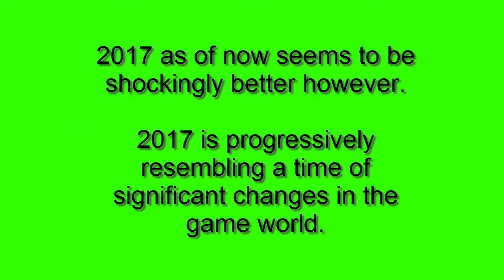Top 10 Most Popular Games 2017 in the World - The Best-Selling Most Played Video Games - YouTube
Dear Friends, In This Video Top 10 Most Popular Games 2017 in the World - The Best-Selling Most Played Video Games - YouTube ready to watch the Biggest Video Games of 2017.
2016 won't not have been the greatest year on record, but rather it was a best year for  games, with a lot of stellar hits and mind blowing titles. Try to show in this video Top 10 Most Popular Games 2017 in the World - The Best-Selling Most Played Video Games - YouTube.

2017 as of now seems to be shockingly better however. 2017 is progressively resembling a time of significant changes in the game world.
10.Call of Duty: Infinite Warfare
Watch in this Video Top 10 Most Popular Games 2017 in the World - The Best-Selling Most Played Video Games - YouTube.

9. Assassin's Creed Origins

8. Wolfenstein II: The New Colossus

7. For Honor

6. Battle Chef Brigade

5. Resident Evil 7: Biohazard

4. The Legend of Zelda: Breath of the Wild

3. Horizon Zero Dawn

2. Super Mario Odyssey

In this video Top 10 Most Popular Games 2017 in the World - The Best-Selling Most Played Video Games - YouTube. Thanks
AND
1. Tom Clancy's Ghost Recon: Wildlands